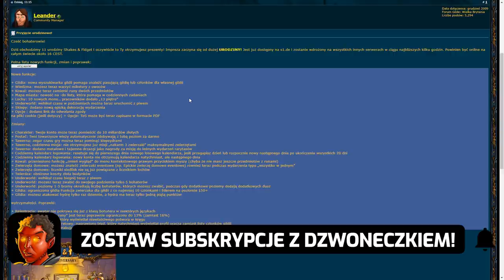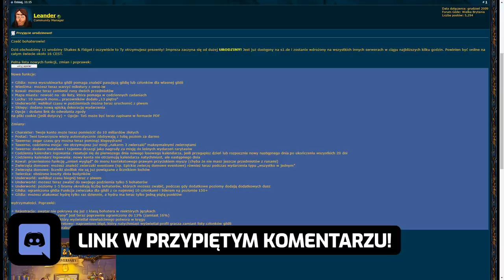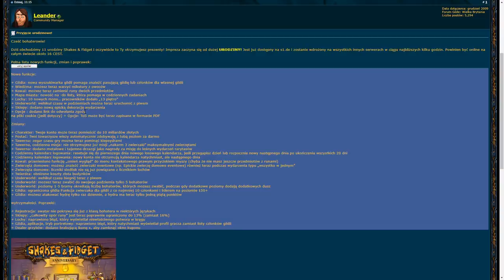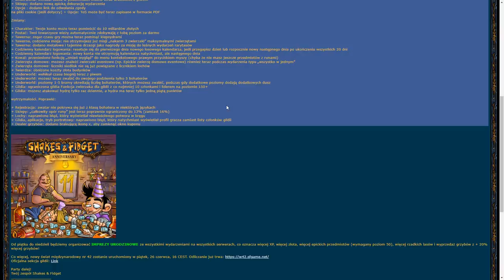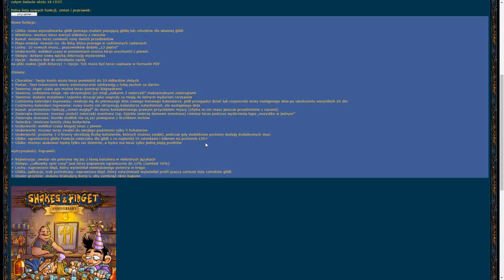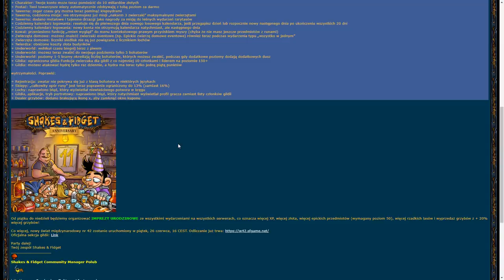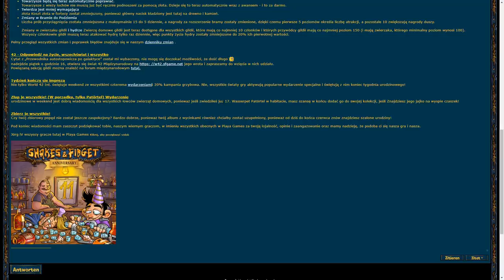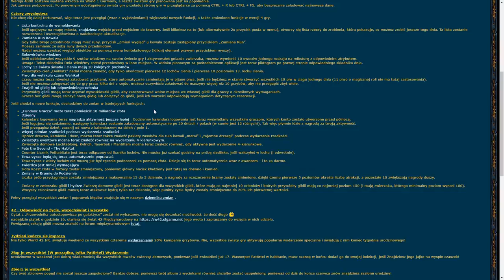ZMIANY, EVENT URODZINOWY, ITEMKI URODZINOWE, NOWY SERWER W42, WSZYSTKIE INFORMACJE - SHAKES & FIDGET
Siemanko!
W dzisiejszym odcinku pokazuję Wam całą listę zmian, jaką wnosi urodzinowa aktualizacja, już oficjalne z międzynarodowego forum.
Miłego oglądania!

PRZYDATNE LINKI:
► W40INT - W40.SFGAME.NET
► S38PL - S38.SFGAME.PL
► W37INT - W37.SFGAME.NET
► S37PL - S37.SFGAME.PL